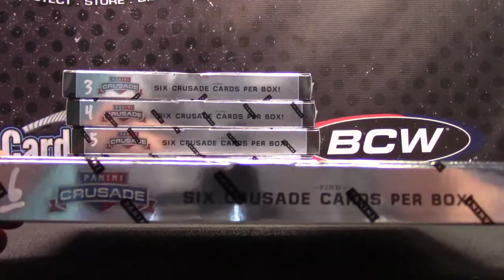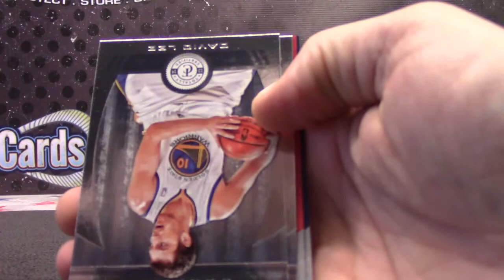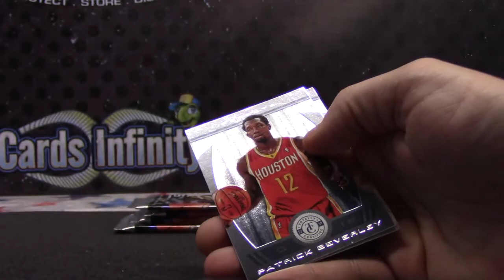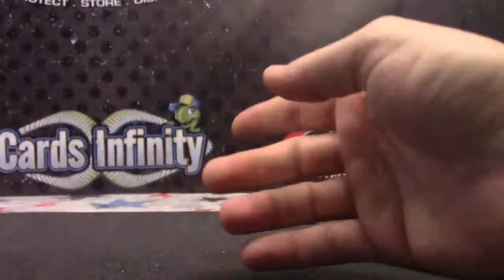David's 2013/14 Totally Certified Basketball Box Break